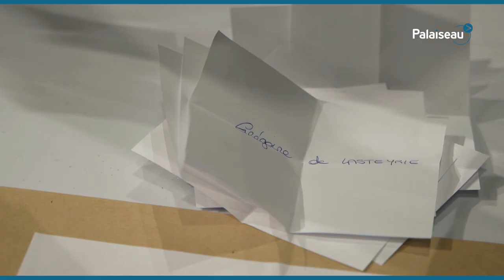Conseil d'installation du 25 mai 2020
Découvrez la vidéo de la séance d'installation du nouveau Conseil municipal. Retrouvez le trombinoscope des élus sur le site internet de la Ville de Palaiseau.